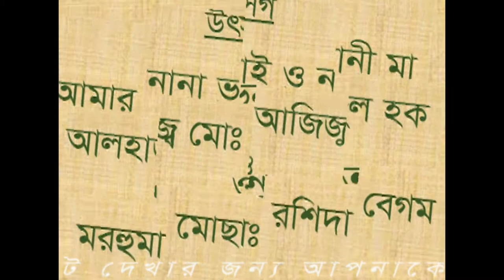Moral stories for Kids in Bangla Snake story ||SHISH KIDS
I introduce myself SHiSH IBNE ATIK. Son of MD ATIKAR RAHMAN & MST NASRIN NAHAR. All of my videos and activities are dedicated to my grandfather and grandmother Md Azizul Haque and Late Mst Rashida Begum also dedicated to Md Sayfar Ali and Asia Khatun.

Moral stories for Kids in Bangla Snake story SHISH KIDS, Banglali Fairy Tales, Thakurmar Jhuli, Bengali Story for children, Bengali moral story for kids, Bengali cartoon story for kids, Bengali adhunik rupkotha, rupkothar golpo, moral stories for children in Bangla.
How to make robot by blog ||SHISH KIDS
How to make robot by blog ||SHISH
How to make robot by blog || KIDS

How To Make Robot At Home Easy- Mini Robot Making || SHISH KIDS,
How to make a Mini Robot bug|| SHISH KIDS,
How to make a Robot Spider || Shish Kids,
Robots Projects,
How to Build a Robot at Home (with Picture).

Directed By

MD. ATIKAR RAHMAN
B.A Honours in Islamic Studies (First class), M.A in Islamic Studies (First Class), Bangladesh Open University.
B.S.S (Pass), M.A in Islamic History & Culture, Bangladesh National University
M.A in Islamic History & Culture, University of Dhaka

Produced By

MST NASRIN NAHAR
B.A Honours in Islamic History & Culture (First Class), M.A in Islamic History & Culture (First Class), Bangladesh National University.
Published By
SHISH KIDS